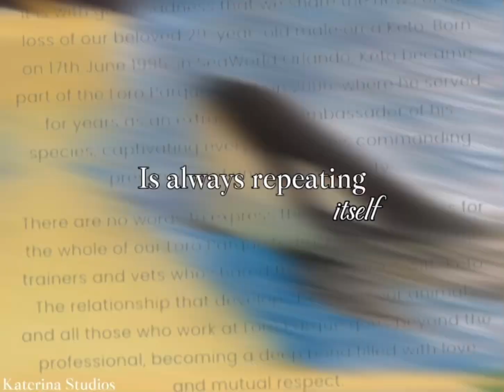repeating itself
Dude im going to punch a wall
this was NOT supposed to be my next upload because ive been working on p3 of something.. but uhm this is stupid and i really shouldnt be making this edit but here i am 🧍

vc;
spaekhugger

reuploaded due to HD quality not coming through, literally why was youtube compressing it so small